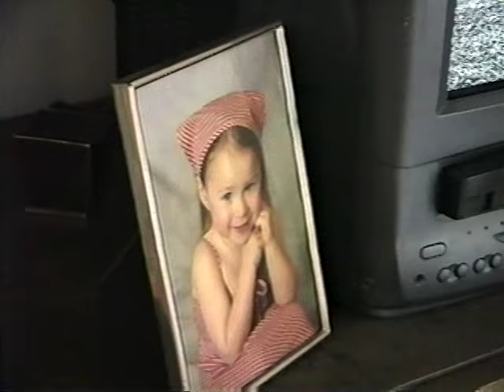Momma - Apollo (Official Video)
Music and Lyrics by Momma
“Apollo" taken from the momma 7", out June 28th, 2019 on Danger Collective Records.

Directed by Logan Rice
Edited by Etta Friedman and Allegra Weingarten

Music produced by Alex Arias

Thank you Zach CapittiFenton for drumming and sitting in a cold pool for us!! thank you Mica Robinson for the house to film in!!